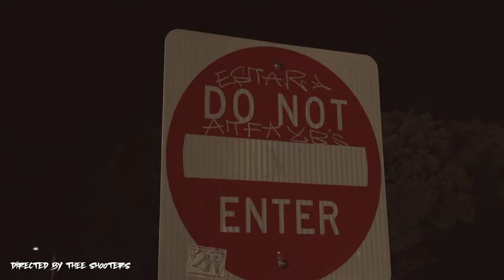Cuddy "Dont Burn Bridges" (official video)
Executive Produced By Cuddy
Follow on IG @CUDDYCALILIFEMUSIK
Filmed & Edited By Timbo Thee Shooters
Beat By Kev Knocks
Mixed & Mastered By Scotty Bay
2019 Cali Life Musik
BMI/Empire Distribution